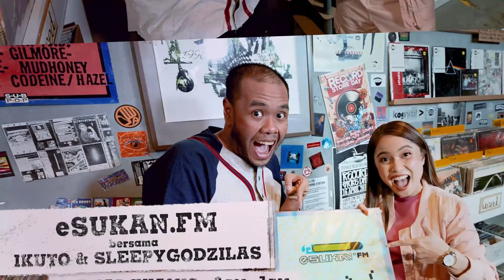Exercise pun nak ikut trend ke? | Buka Cerita (Ep. 8 Season 2)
Mari kita bercakap tentang perkara yang benar-benar penting. Buka Cerita membawakan anda perbincangan yang akan menyelami pemikiran manusia. Episod 8 Season 2 borak pasal trend dalam bersukan. Bila trend running, dia pun nak running, bila trend main pilates, dia nak pilates, bila trend main gym, dia nak follow main gym.. bahaya! 😮

Follow Rakita!

Rakita 🇲🇾
107.9 FM di Lembah Klang
Pesona Persepsi dan Intipati Rakita